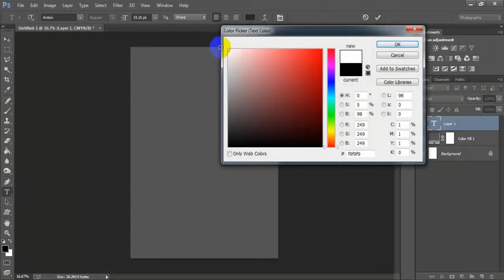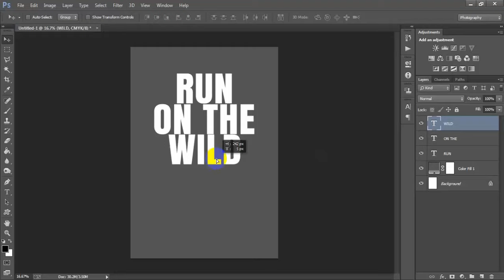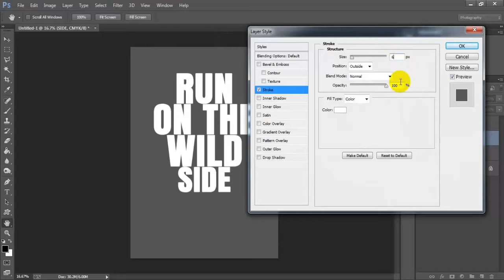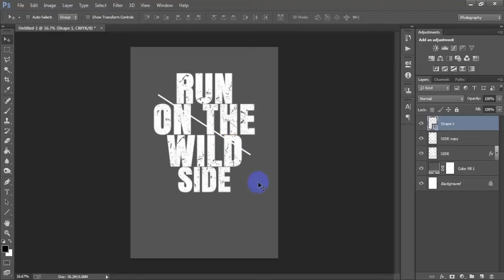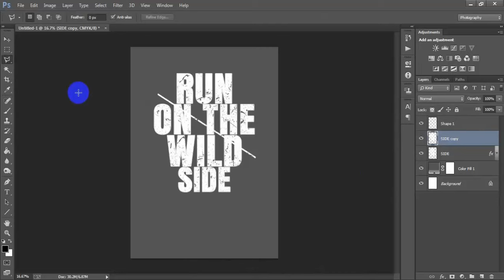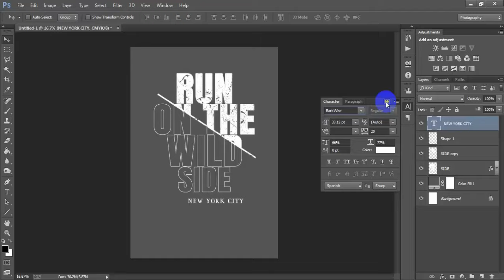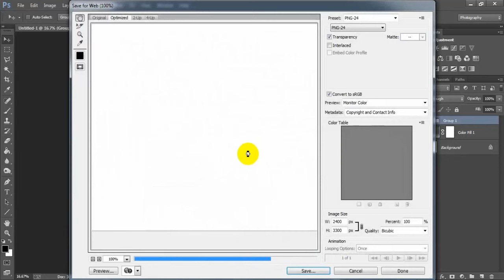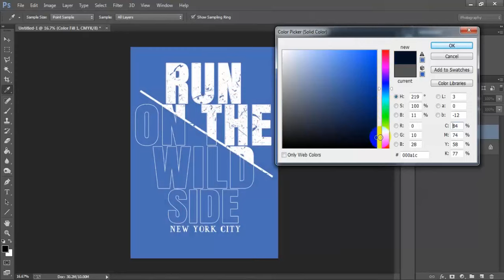Typography T-Shirt Design In Adobe Photoshop Tutorial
Today I'm gonna show you typography t-shirt design for Redbubble In Photoshop.How to make typography t-shirt design in photoshop.Print on demand typography t shirt design for merch by amazon & teepublic.This t shirt design work has been done Adobe Photoshop CC 2021.Typography t-shirt design tutorial for beginner.Learn t-shirt typography generator tips & trick tutorial.I hope you like it simple typography t-shirt design.Please Like | Comment | Share and Don't forget to SUBSCRIBE to Me!

►►►►Follow Me►►►►.